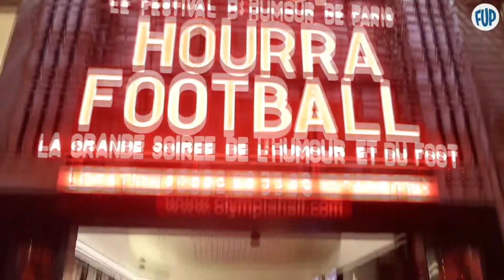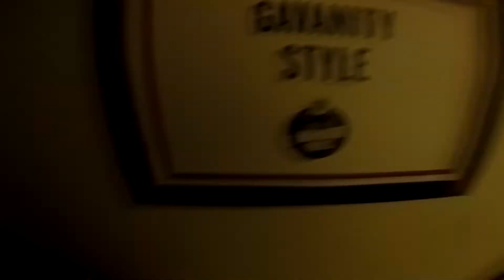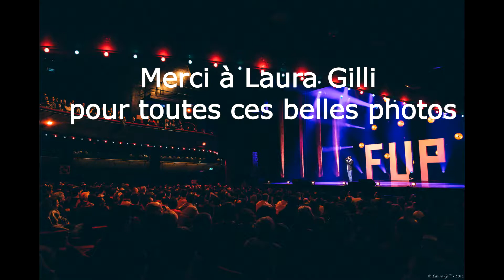LES PREMIERS FREESTYLERS A L'OLYMPIA !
Salut à tous, on revient avec une nouvelle vidéo, sûrement la plus importante de notre chaîne Youtube.
Nous sommes devenus les tout premiers freestylers de l'histoire de notre discipline à se produire sur la scène de l'Olympia de Paris le jeudi 11 janvier 2018.
Ce fut à l'occasion de la grande soirée de l'humour et du foot "Hourra Football" lors de la semaine du festival de l'humour de Paris 2018 et ce, devant près de 2000 spectateurs.
Cette soirée était présentée par le fameux présentateur de la chronique J+1 sur canal plus, Julien Cazarre et produite par JMD production qui s'occupe notamment de Nicolas Canteloup.
On tenait à remercier Julien Cazarre et Maud Kouyoumdjian sans qui ce rêve n'aurait pu devenir réalité ainsi que tous les artistes présents avec nous durant cette soirée: Sébastien Thoen, Rui Sirgado, Charles Nouveau, Alexandre Kominek, Laurent Sciamma, Baptiste Lecaplain, Arnaud Tsamère, Guillermo Guiz et Pierre Samuel.